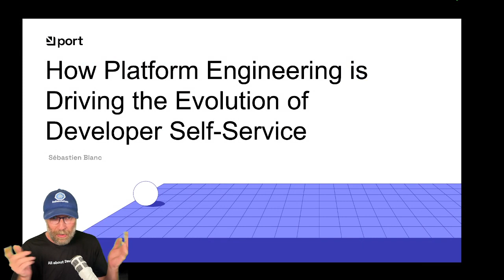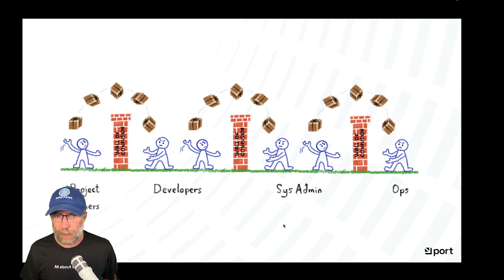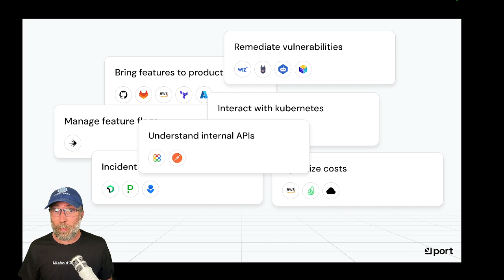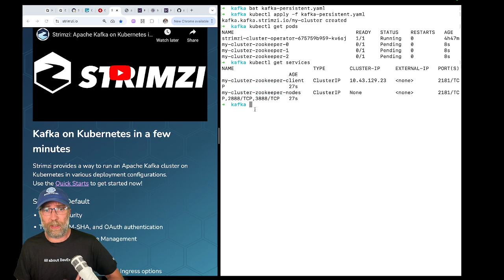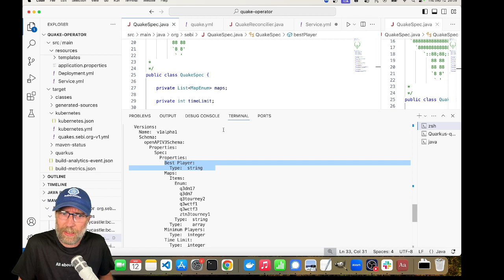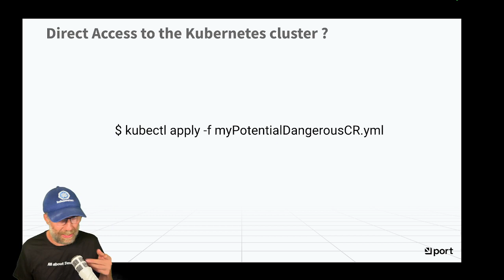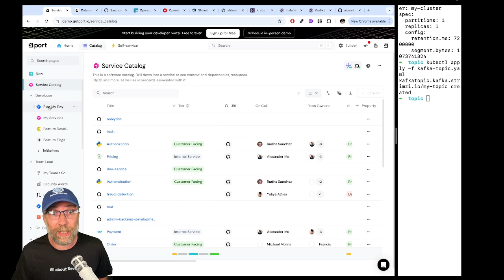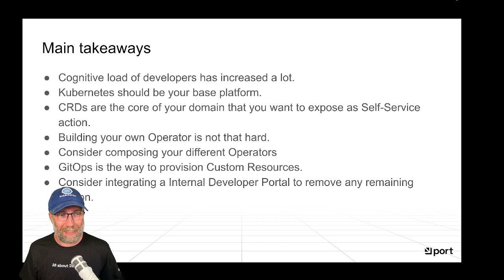How Platform Engineering is Driving the Evolution of Developer Self-Service